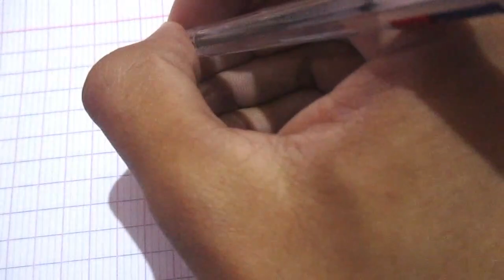رسم سهل/الرسم بالأرقام للمبتدئين/تعليم الرسم بسهولة/ | تعليم رسم بنات how to draw by numbers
طريقة سهلة ورائعه للرسم بالارقام الإنجليزية،تعليم الرسم بالأرقام للمبتدئين خطوة بخطوة،قناتنا تقدم لكم متابعينا الأعزاء كيفية تحويل الحروف والأرقام والكلمات الى رسومات مميزة ومثيرة،تعلم الرسم بكل سهولة.
An easy and wonderful way to draw with English numbers, teaching drawing by numbers for beginners step by step, our channel offers you our dear followers how to convert letters, numbers and words into distinctive and exciting drawings, learn to draw with ease.
رسمة سهلة عبر تحويل الأرقام إلى رسمة بطريقة جد سهلة
तोता मैना बनाने का सबसे आसान तरीका 2222 number se very easy Tricky parrot Drawing
Hii ferands.

How to simple draw a beautiful parrot
Tricky parrot drawing

تعلم كيف ترسم افضل صديقات بطريقة سهلة خطوة بخطوة
تعلم رسم صديقات | رسم سهل | تعليم رسم بنات بقلم الرصاص |رسم بنات سهل | تعليم رسم الشعر خطوة بخطوة
رسم بنات كيوت بالرصاص خطوة بخطوة للمبتدئين

كيفية رسم افضل صديقات, رسم صديقات كيوت
رسم بنات صديقات سهل
رسم بنات صديقات بالرصاص
رسم سهل جدا
رسم سهل وجميل بنات
رسم بنات صديقات
 كيوت رسم انمي بنت سهل كيوت
رسم كيوت
 رسم سهل كيوت
كيفية رسم افضل صديقات
,رسم افضل صديقات
,رسم bff
,رسم بنات,
رسومات بنات
,تعليم الرسم
,طريقة رسم بنت
,طريقة رسم بنات صديقات
,رسومات,
best friends

 رسم صديقات
بنات كيوت بالرصاص
 رسم بنات سهل بالرصاص
 رسم بالرصاص
تعليم الرسم
 تعلم الرسم